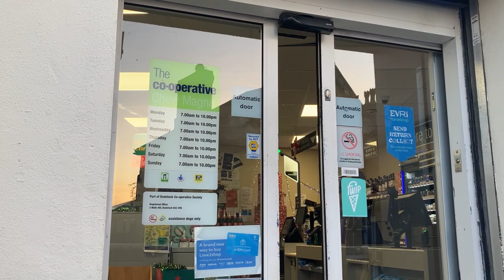Chew Magna New Year Sunrise 2023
It is 8am in Chew Magna on January 1st 2023 and the village slowly starts to awake.